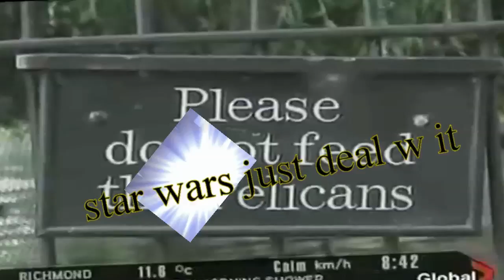[MLG] xXx Don't feed the pelicans 360 noscope pro 420 xXx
Dear world...I am sorry for creating this.